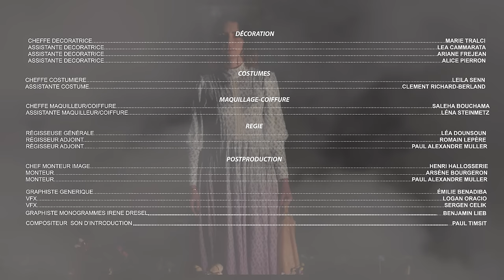Irène Drésel - Kinky (Official Video)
"Kinky" is taken from Irene Dresel's second album "Kinky Dogma" (2021)

Directed by : Léonie Doligé

Talents in order of appearance : Sizo Del Givry (The Traveler), Irène Drésel (The Gardener), Nathalie Gröll (The Queen), Gabriel Greffier (The King), Warren Lefevre (The Joker), Marie Schönmann (The Princess)

Art Direction : Léonie Doligé
1st assistant Director : Victor Noual
2nd assistant Director : Alexandre Atamian
Script : Arsène Bourgeron
Story-Board : Louise Poulain

Producer : Dounia Mahjoubi (Mdxxi Production)
Associate Producer : Léonie Doligé
Production Assistant : Agathe Barré

D.O.P : Paul Brouard
Steadicam Operator : Zhaopeng Zhong
1st Assistant Camera : Valentin Knop
D.O.P. Team B : Elliott Yan Luk
1st Assistant Camera Team B : Chloé Quillot

Key Gaffer : Kristiana Dionisieva
Gaffer : Olivier Denis
Gaffer : Elisa Marcant
Gaffer : Chloé Quillot

Key Grip : Alexandre Cambron
Grip : Démétrius Baud-Tanette
Grip : Léonard Barthélémy

Key SFX : Alice Pierron

Set Design : Marie Tralci
Assisted by :
Léa Cammarata
Ariane Frejean
Alice Pierron

Costume Designer : Leila Senn
Costume Designer Assistant : Clément Richard-Berland

Key Hairstylist / Make Up : Saleha Bouchama
Hairstylist / Make Up Assistant : Léna Steinmetz

Location Manager : Léa Dounsoun
Assistant Location Manager : Romain Lepère
Assistant Location Manager : Paul Alexandre Muller

Editor : Henri Hallosserie
Assistant Editor : Arsène Bourgeron

Assistant Editor : Paul Alexandre Muller

Credits Graphic Artist : Emilie Benadiba
Visual Effects : Logan Oracio
Visual Effects : Sergen Celik

Irene Dresel Logo Graphist : Benjamin Lieb

Introduction Sound Composer : Paul Timsit

Mixing : Thibault Lavenu
Mastering : Benjamin Savignoni (Translab Mastering)

Merci à Manoush, Pyrofolies, Ornalys et au Château de Franquetot. Merci au Groupe Esra.

Kinky is the track number 8 from the album Kinky Dogma.
Kinky Dogma :
01 - Bienvenue
02 - Devotee
03 - Carl
04 - Vestale
05 - Omerta
06 - Pinky
07 - Loup Solitaire
08 - Kinky
09 - Celake
10 - Yage
11 - Miroir
12 - Club Saint Paul
13 - Cortege
14 - Stupre